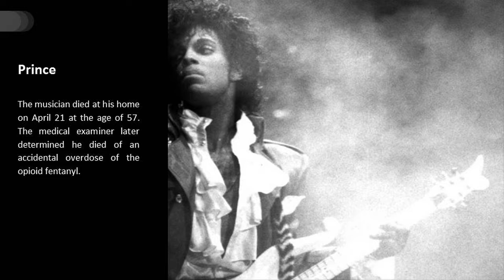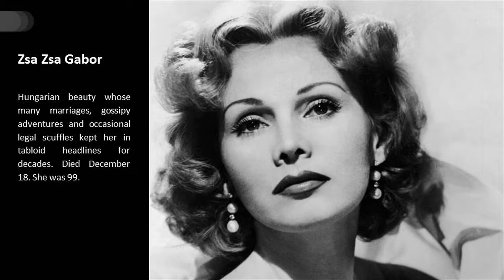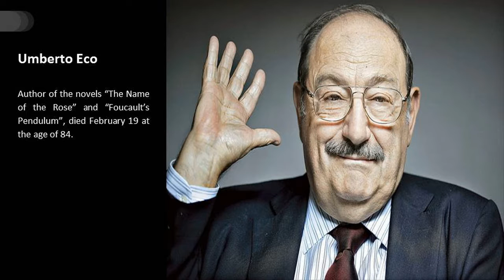Dead people2016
2016 was a year the world lost some of the most distinguished people from different spheres of life – intellectuals, academics, scientists, musicians, film and theatre personalities, sportspersons and many more comprise the long list.
The Student Ambassadors team of the Library prepared an exhibition using material from the collection, related to some of these persons – books and dvds along with a short informative video are being exhibited at the entrance of the Library. Take a look!